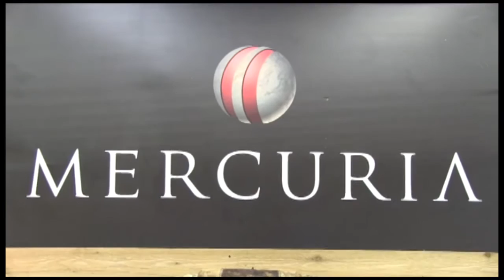Grant Setnicka and Ichis My Choice Win 2016 Horse Of The Year!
After a hard-fought year of competition, Grant Setnicka and Ichis My Choice won the 2016 Horse of the Year title by the narrowest of margins, one point!

It came down to a nail biter in the last go round of the Mercuria World Finals where Grant and his horse had to wait out a review before the decision came down in their favor.

The pair beat out Matt Miller and Amandas CD for the prestigious title.

Making the win even more noteworthy, Ichis My Choice is just a 4-year-old. The mare is owned by the Jaeggi Family as part of J Five Horse Ranch Mgmt Llc and has now won more than $300,000 in earnings.

Grant told CHTO's Simone Cobb his win was immensely satisfying and that hauling for the title was an incredible learning experience.